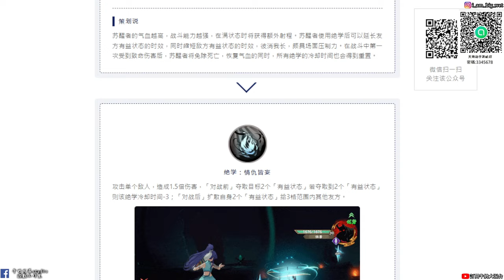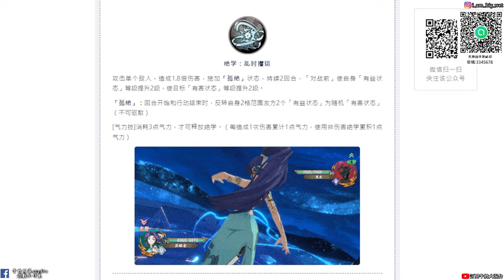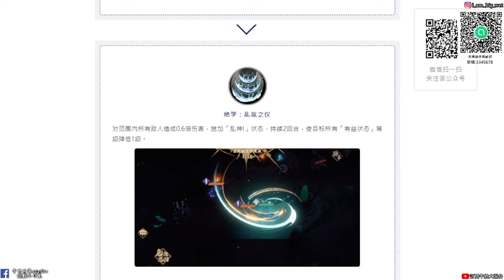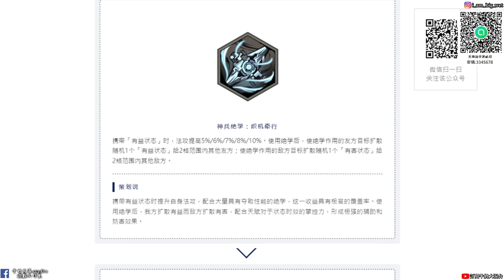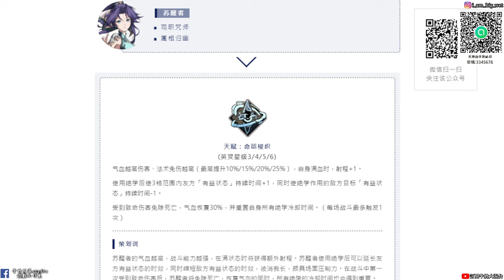【天地劫手遊】蘇醒者|幽屬性封鈴笙|免死1次 再行動|全體免疫固傷|技能介紹|牛奶大濕台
2.如果有喜歡天地劫手遊的朋友，可以加入大濕的LINE社群
密碼:3345678